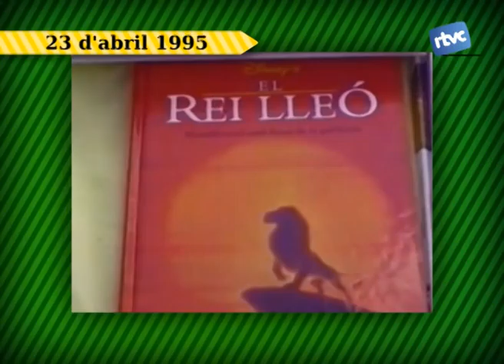Batalletes 16. Pubilla de Catalunya i Sant Jordi 1995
Cardedeu va tenir una gran ambaixadora a Catalunya el 1993. Imma Sallés va ser escollida Pubilla de Catalunya en un procés de selecció que es va fer a Corbins (Lleida). Prèviament havia estat, primer, pubilla del seu barri, el barri de la Granada, i més tard pubilla de Cardedeu. Aquest càrrec, a més de prestigi, li va valer una plaça al barri de la Granada que es diu plaça de la Pubilla de Catalunya. En aquest capítol, també recordem com va ser el Sant Jordi de 1995 a Cardedeu, en què els llibres de més èxit eren els revolucionaris 3D... la resta, tot una tradició.